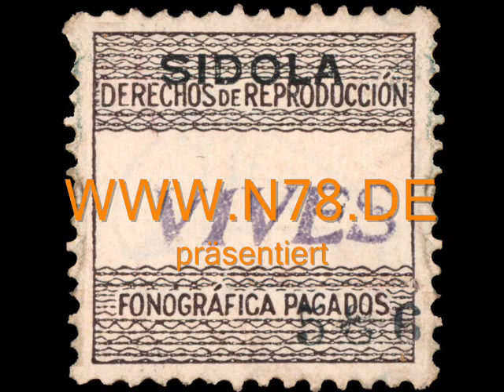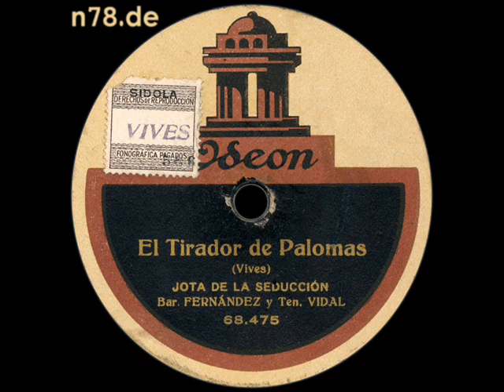Fernández y Vidal: El Tirádor des Palomas (ca. 1910?)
Bare of other details: "El Tirádor des Palomas" (composed in 1902) as performed by Baritone "Fernández" and Tenor "Vidal" was recorded in Barcelona, probably in ca. 1910 and initially issued on "Disco Odeon" X68475 of "International Talking Machine Co. mbH". The label as shown (Odeon 68475, matrix XS1367) was used about end of WW I.
I hope somebody can improve the data?